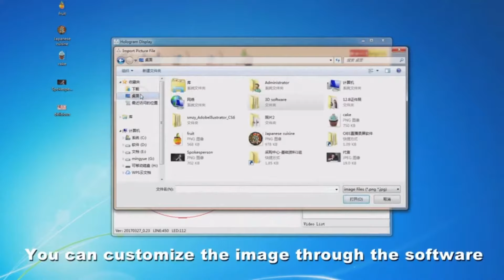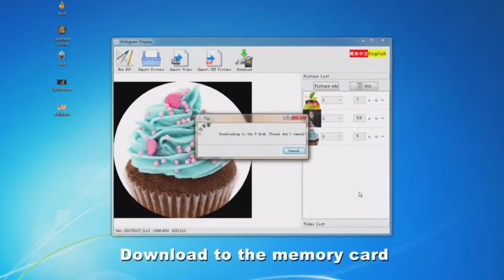3D Hologram Projector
3D Hologram Projector is futuristic item that display your own photos or short videos in the air. check out for more details.